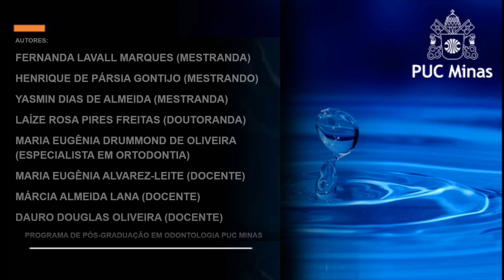Gota #53 COMO OS CIRURGIÕES DENTISTAS DEVEM SE PARAMENTAR PARA PROCEDIMENTOS CLÍNICOS NA PANDEMIA?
Projeto educacional do Programa de Pós-graduação em Odontologia da PUC Minas.

Vídeos didáticos, técnico-científicos, direcionados a estudantes e profissionais de Odontologia, produzidos por doutorandos, mestrandos e alunos de graduação, sob orientação de docentes do Programa.

Fernanda Lavall Marques (Mestranda)
Henrique de Pársia Gontijo (Mestrando)
Yasmin Dias de Almeida (Mestranda)
Laíze Rosa Pires Freitas (Doutoranda)
Maria Eugênia Drummond de Oliveira (Especialista Em Ortodontia)
Maria Eugênia Alvarez-leite (Docente)
Márcia Almeida Lana (Docente)
Dauro Douglas Oliveira (Docente)